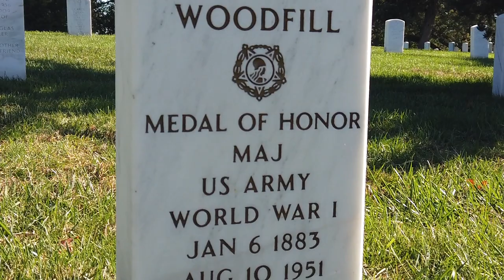Samuel Woodfill - Tomb of the Unknown Soldier Walking Tour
Major Samuel Woodfill was one of the eight body bearers at the funeral for the World War I Unknown Soldier.

Woodfill was born in Jefferson County, Indiana, the son of a Civil War and Mexican-American War veteran, in 1883. When he turned 18 in 1901, he followed in his father’s footsteps, enlisting in the Army and serving in the Philippine-American War. In 1914, he deployed to the Mexican border to join General John J. Pershing’s campaign against Mexican revolutionary leader Francisco “Pancho” Villa and his forces.

During World War I, Woodfill served with the American Expeditionary Forces in Europe. He earned the Medal of Honor for heroic actions on October 12, 1918, during the Meuse-Argonne Offensive. Under heavy attack, he eliminated five machine gun nests that were firing on his unit. One of the most decorated soldiers of World War I, Woodfill also received the French Legion d’Honneur and the Croix de Guerre, among other medals from Allied governments.

In recognition of his distinguished service, he was selected to be one of the eight body bearers to escort the Unknown Soldier from the U.S. Capitol to Arlington National Cemetery on November 11, 1921.

Woodfill was discharged from the Army in 1923, but when the U.S. entered World War II, he again chose to serve his country. In 1942, at the age of 59, he was commissioned as a major in the Army, and assigned to train infantry soldiers in Birmingham, Alabama. Woodfill died in 1951 and four years later Indiana Congressman Earl Wilson led an effort for him to be reinterred at Arlington National Cemetery, where he received the burial honors that reflected his status as a Medal of Honor recipient.

Major Samuel Woodfill is buried in Section 34.